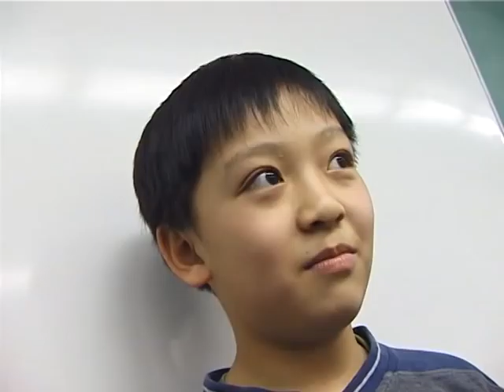Edmonton Chinese Bilingual Education Association-How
Promotional video for the Edmonton Chinese Bilingual Education Association (ECBEA).